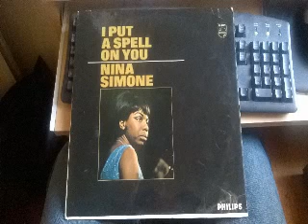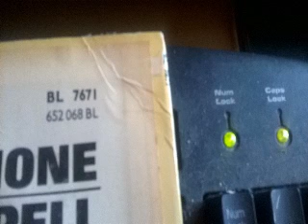NINA SIMONE TAKE CARE OF BUSINESS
LP RIP FROM NINA SIMONE - I PUT A SPELL ON YOU - PHILIPS BL 7671